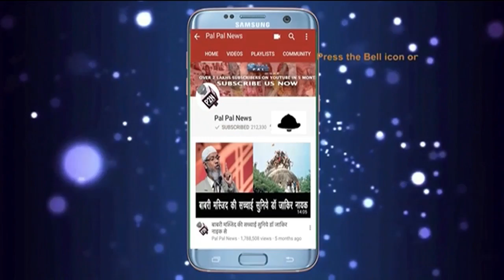भारत के आयुर्वेदिक डॉक्टर की शरण में सनथ जयसूर्या